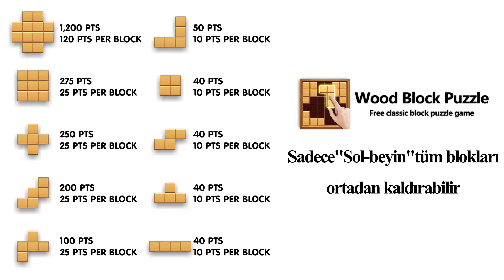210528_分数list(白底)+加密三角_TR(土耳其语)_QB_16x9.mp4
210528_分数list(白底)+加密三角_TR(土耳其语)_QB_16x9.mp4